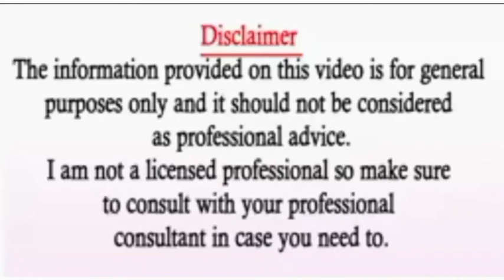BE A KING AT HOME, MAXMAN, LONG LASTING